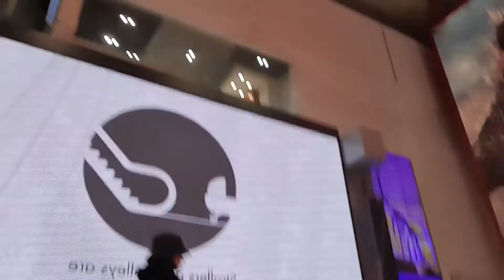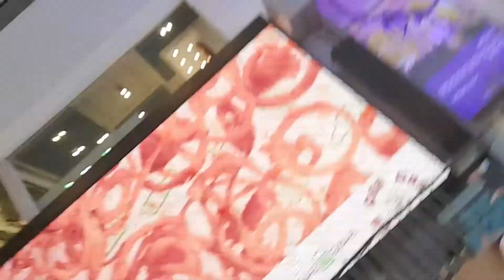Skating ⛸ in the Dubai Ice Rink التزلج و ما قبل 😃.............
Ahmed Ashraf Elshikh and Lina Ashraf Elshikh were spending great time with family and friends skating in the Dubai ice rink at the Dubai mall, in Dubai, how to skate on the ice rink. ice kitting.
احمد اشرف الشيخ و لينة اشرف الشيخ يستمتعوا بالتزلج علي الجليد في حلبة دبي للتزلج الموجودة بدبي مول ، و الاستمتاع باجمل الأوقات مع الأسرة و تعلم كيفية التزلج و تفادي السقوط.
و شاركة تجربتهم معكم